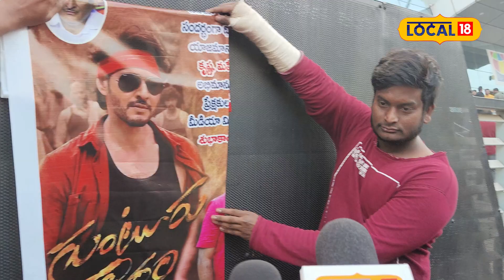Guntur Kaaram: మహేష్ బాబు చిత్రపటానికి అభిమానుల పాలాభిషేకం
| News18 Telugu